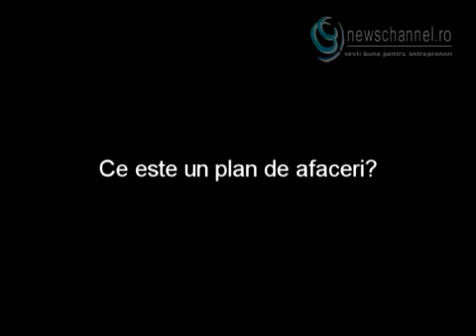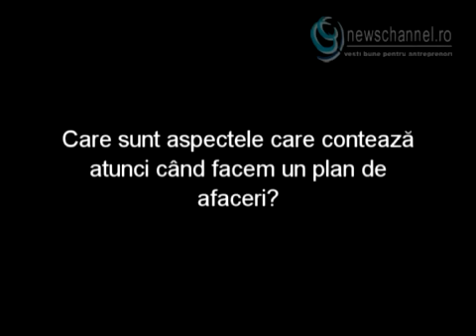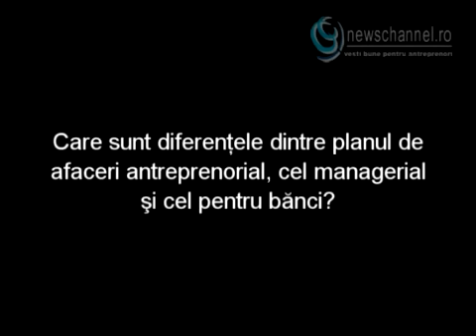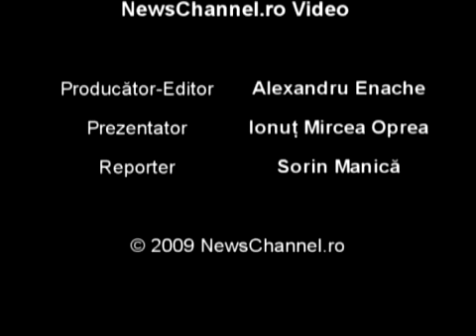Atelierul de Afaceri - Ep.1: Cum facem un plan de afaceri?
"Atelierul de Afaceri" este o emisiune care doreste sa le ofere antreprenorilor resurse pentru inceperea, dezvoltarea si administrarea afacerii lor, intr-un cadru dinamic si folosind un limbaj usor de inteles. Emisiunea beneficiaza de participarea unor specialisti in domeniu, care impartasesc din experienta lor ca antreprenori sau consultanti. Prima editie a emisiunii ne arata cum se face un plan de afaceri: ce trebuie sa contina, cum trebuie redactat, cine trebuie sa se ocupe de elaborarea lui si la ce trebuie sa fim atenti atunci cand lucram la el. Invitatul primei emisiuni este Anda Racsa, manager general ABC Training Consulting.